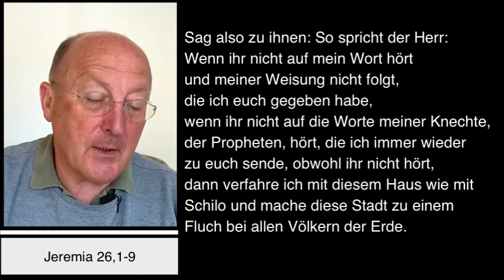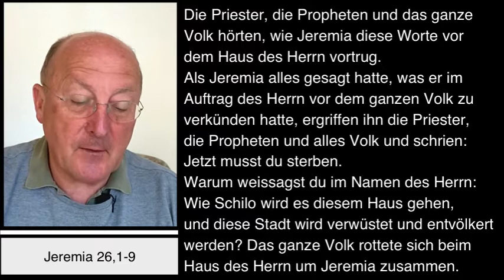Dompfarrei St Bartholomäus Stadtdekan Johannes zu Eltz 29072022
Freitag, 29. Juli 2022 – Impuls von Stadtdekan Dr. Johannes zu Eltz, Pfarrer der Dompfarrei St. Bartholomäus in Frankfurt am Main.